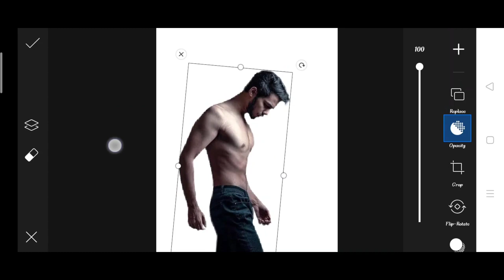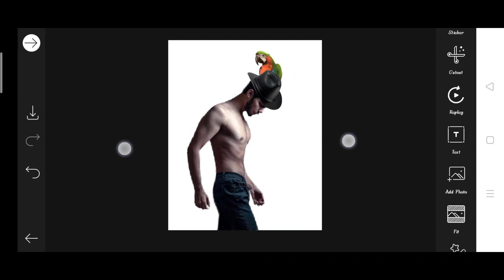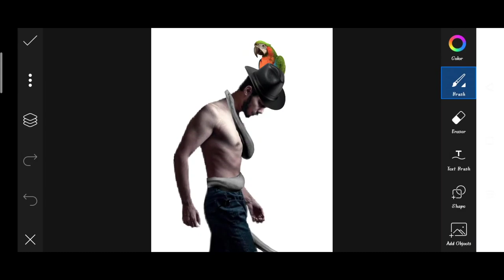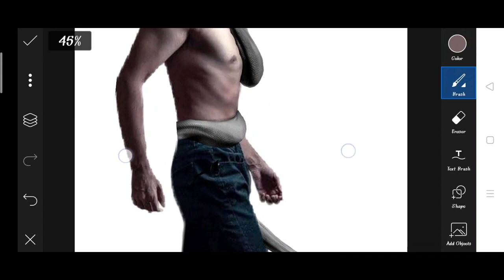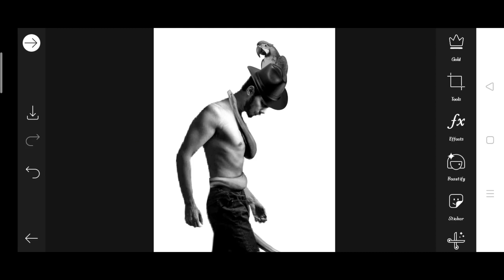Vijay Mahar new dark snake photo editing | Vijay Mahar picsart Edit